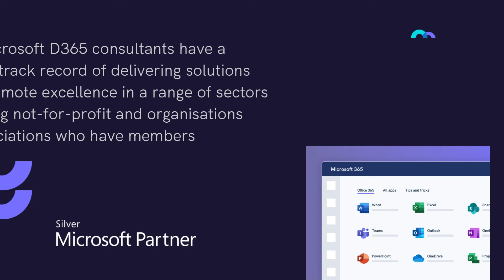Embrace the next generation of business applications with Microsoft Dynamics 365 and BrightBridge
With more than 40,000 companies and 4.4million users worldwide, Microsoft Dynamics 365 is comprised of a suite of applications that help you run your entire business. Wherever your teams are working – at home, in the office or out on the road – be confident in your choice of software.

By selecting BrightBridge, we will work with you to supply, configure, implement, and maintain critical business applications that support your business. As one of a handful of Microsoft Partners, we put customers at the heart of everything we do, and our dedicated team prides itself on building long term relationships and delivering quality solutions.